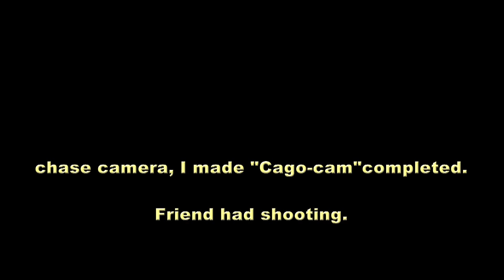Chase cam(step:Completing).追跡カメラ（完成）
Completed through trial and error.試行錯誤しながら「カゴ-カム」完成しました。満足できる仕上がりです。追っかけ撮影してくれた仲間に感謝。ご質問あれば連絡ください。アドバイス出来ると思います。